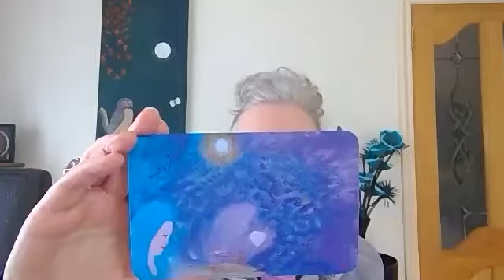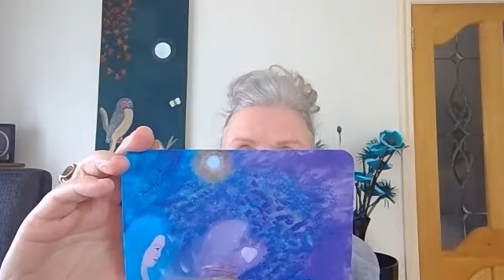Alice on MotivACTion Monday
Alice with Marian using Wisdom Insight & Foresight card deck helping to  install business goal